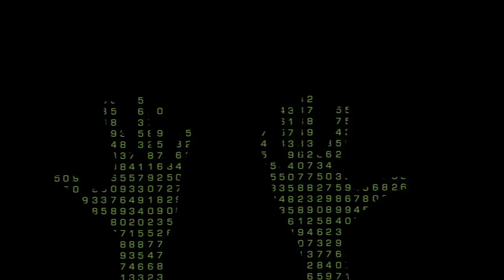The Marketing Brief on CKNW - Art Is Always A Good Investment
With so many options to purchase logos, photography, and other graphic design elements online, why pay a professional? David Allison of Braun Allison poses this question in his latest video installment of The Marketing Brief on CKNW.